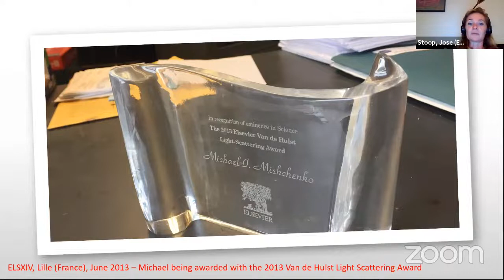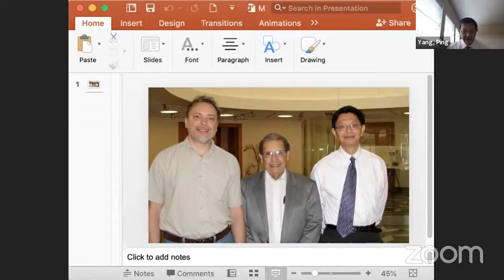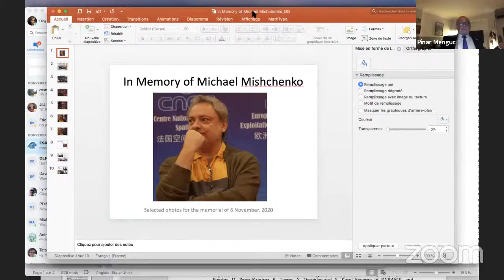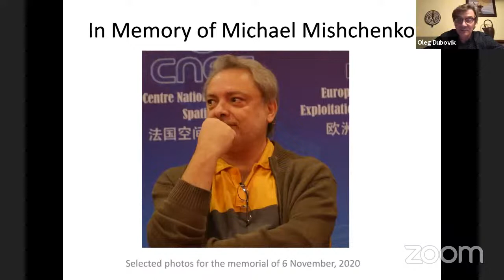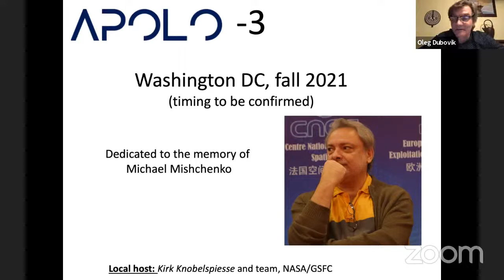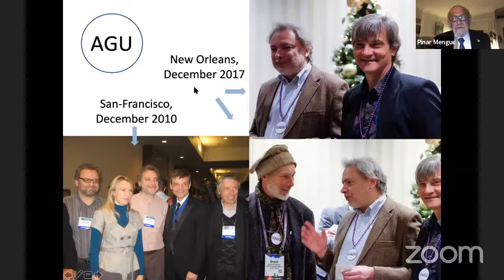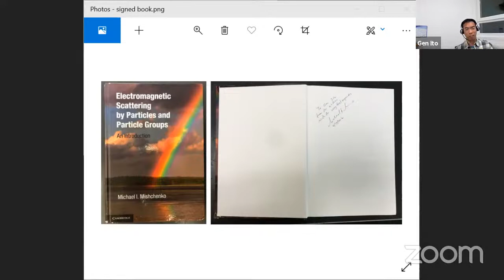Online memorial for Michael I. Michshenko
Streaming of a Zoom event, including family, friends and colleagues from all over the world

Chapters:
0:00:00 Intro - Pinar Mengüç
0:01:59 Nadia Mishchenko
0:08:39 Andrey Mishchenko
0:11:19 Gorden Videen
0:23:34 Yaroslav Yatskiv
0:31:35 Jim Hansen
0:37:01 Andrew Lacis
0:41:36 Brian Cairns
0:45:36 Alexander Marshak
0:51:06 Charon Duermeijer
0:54:08 José Stoop
0:59:43 Lianne van der Zant
1:02:17 Larry Rothman
1:09:44 Ping Yang
1:15:47 Pinar Mengüç
1:20:35 Oleg Dubovik
1:30:11 Gérard Gouesbet
1:34:20 Warren Wiscombe
1:39:30 Kuo-Nan Liou
1:47:50 George Kattawar
1:53:48 Janna Dlugach
1:59:51 Ludmilla Kolokolova
2:03:52 Theodor Kostiuk
2:15:39 Dan Mackowski
2:18:34 Karri Muinonen
2:24:41 Maxim Yurkin
2:28:44 Matthew Berg
2:31:03 Mathieu Francoeur
2:35:25 Nikolai Khlebtsov
2:38:18 Anthony Davis
2:44:02 Rajan Chakrabarty
2:47:45 Gen Ito
2:51:10 Wenbo Sun
2:53:47 Lei Bi
2:59:22 Vsevolod Ivanov
3:02:32 Pinar Mengüç
3:04:43 Sergei Mishchenko
3:05:45 Closing remarks